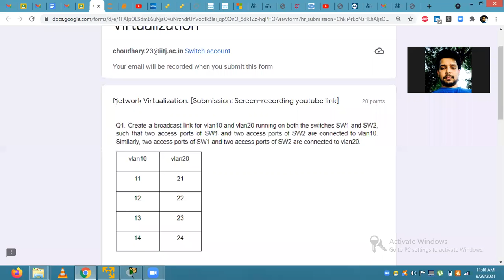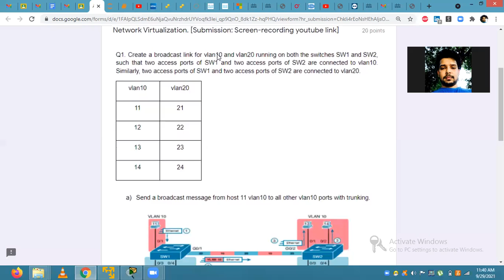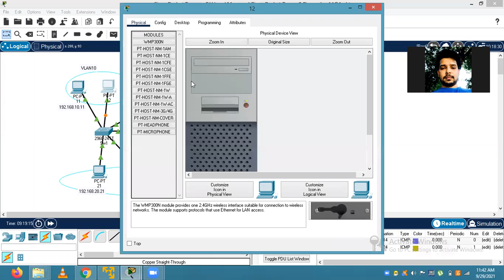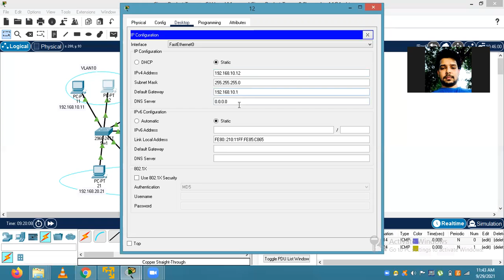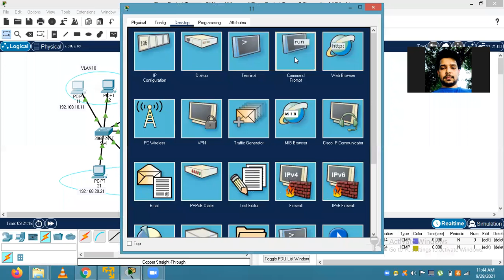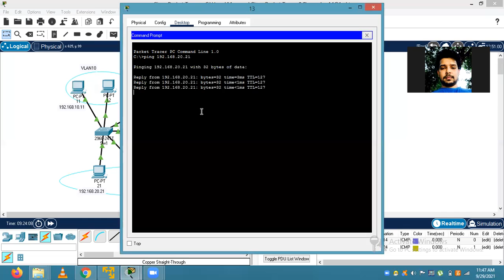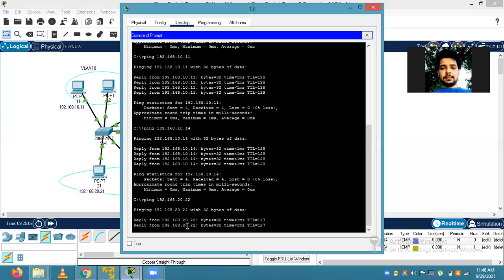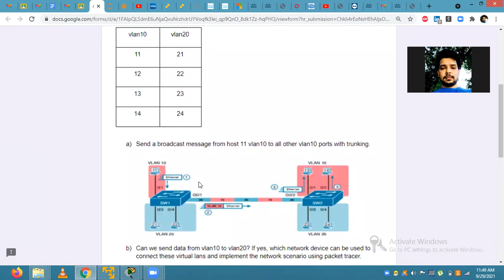Networking virtualization Assignment 2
About, how to transfer data in between VLAN or different VLAN on cisco packet tracer,